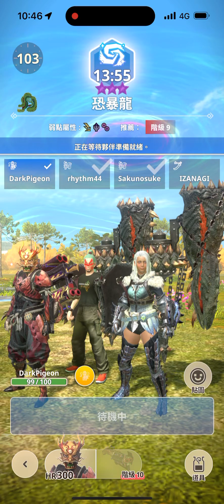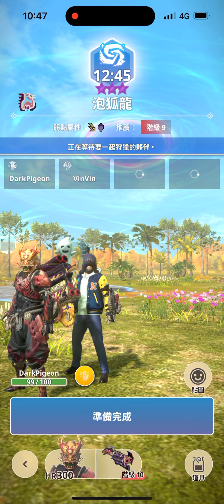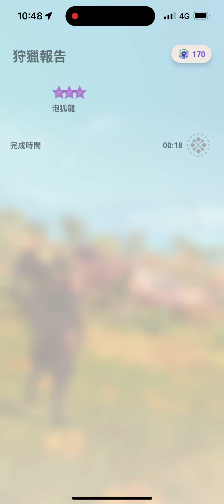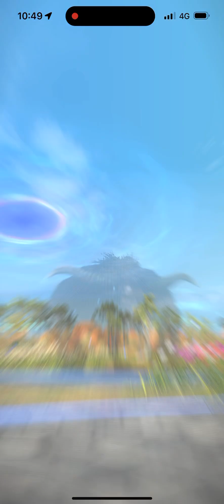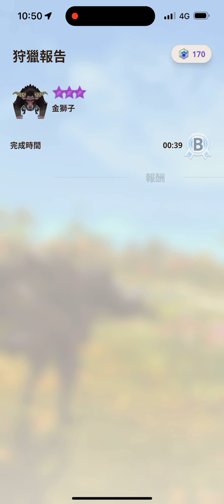MONSTER HUNTER NOW 10-5怨虎重弩 多人團隊專屬素材 破尾破頭實戰 2024/11/8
基本上破壞8星各種專屬素材的魔物都萬用 斬裂彈配合防填可以靠怪物的咆嘯來填彈 不用各種武器換來換去 不過如果多人團戰遇到銃槍亂轟就會來不及斷尾 打這塔主要就是想要專屬R6